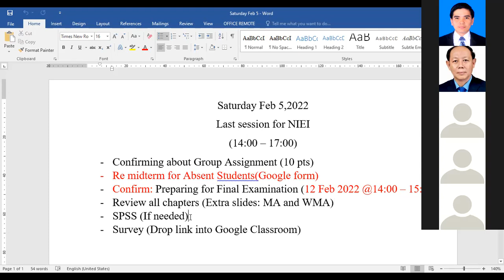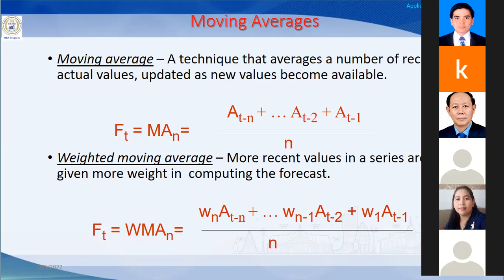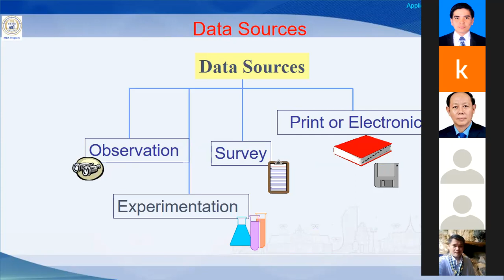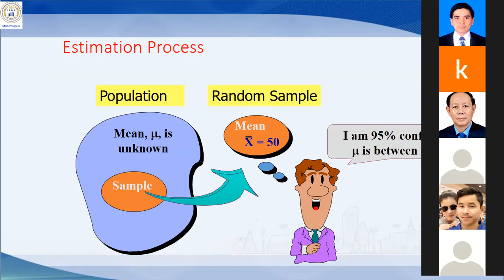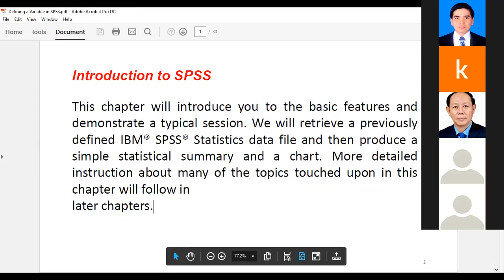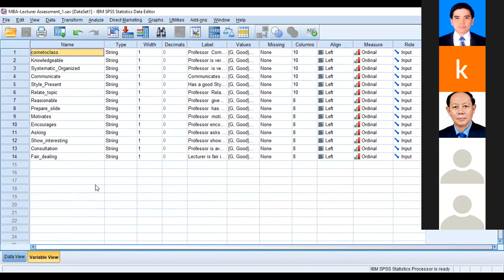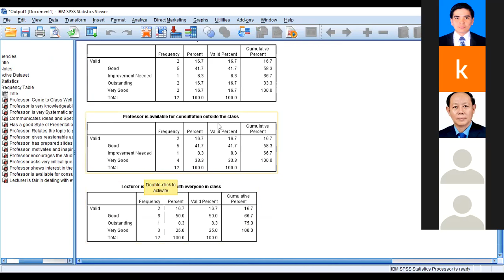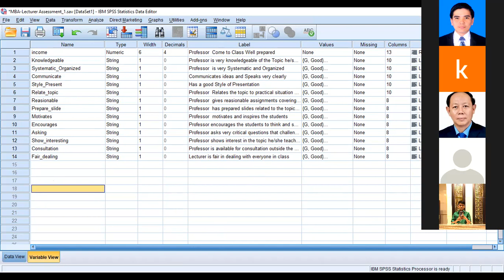Applied Statistics and Forecasting 05 02 22